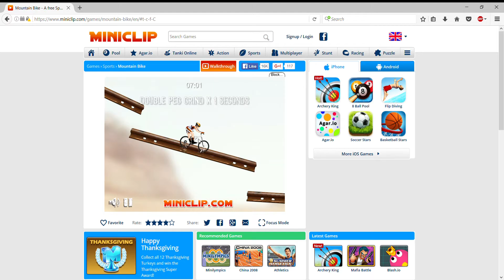Mountain Bike-round 6 of 10